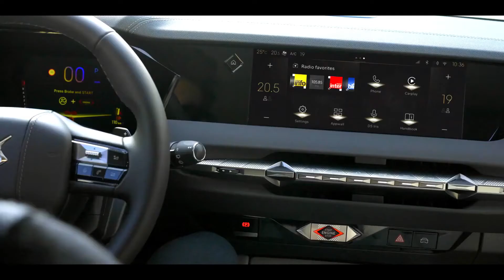2022 New DS4 Hot Hatchback!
Hey Guys, Here's The First Look of The All-New #2022 DS4 - Luxury Hot Hatchback! (La Premiere | E-Tense | Cross). Checkout Interior, Exterior Design, Features, Safety and Technology in This Video.

DS Automobiles reveals the all-new DS 4, an avant-garde Premium C-segment model. Built on the multi-energy EMP2 platform, the all-new DS 4 is available with a choice of powertrains, including the E-TENSE Plug-in Hybrid #(PHEV), capable of up to 30 miles of zero-emissions driving
All-new model combines innovative design and technology, including DS EXTENDED HEAD UP DISPLAY, DS SMART TOUCH gesture controls and DS ACTIVE SCAN SUSPENSION.

The all-new DS 4 is available in three distinctive derivatives, to suit a variety of customer preferences: DS 4, DS 4 CROSS and DS 4 PERFORMANCE LINE. DS 4 is the fourth model in the DS Automobiles range, following the DS 7 CROSSBACK, DS 3 CROSSBACK and DS 9.

Underpinning the new DS 4 is a version of the EMP2 platform already in use across a range of Peugeot, Citroen and Opel models including the 308 hatch, C5 Aircross SUV and mid-size 508 liftback and wagon.

According to DS, the platform used for the DS 4 is composed of 70 percent new or unique parts compared to other variants.

Where the previous DS 4 offered a raised crossover aesthetic, the new model will cover a choice of core DS 4, an optical off-road aesthetic DS 4 Cross with lower bumper cladding and a more advanced off-road traction control system, or a more sporting flavour with the DS 4 Performance Line styling package with a range of glass black styling details.

Unlike the fully electric Aero Sport Lounge concept, the DS runs a selection of known Peugeot-Citroen powertrains, topped by the plug-in hybrid E-Tense, with a 132kW turbocharged petrol four-cylinder engine paired with an 81 kW electric motor, and rated to 165kW combined.

The system drives the front wheels through an eight-speed automatic transmission, while at the rear torsion beam axle provides compact packaging in place of the more sophisticated multi-link suspension available on prestige rivals. DS claims the plug-in hybrid system can provide over 50 kilometres of WLTP range in zero emissions mode.

Other engines in the range include 95kW, 132kW and 165kW petrol engines and a 95kW diesel option, all matched the same eight-speed automatic transmission.

Like the exterior, the interior refines some of the previously heady-handed DS styling elements and opts for a cleaner and more modern look.

Exclusive, sophisticated and high tech, the DS 4 LA PREMIÈRE Limited Edition launch model reflects the best of DS 4. Online reservations are open with the option of going through the entire process up to delivery without having to go anywhere. DS 4 LA PREMIÈRE customers will be among the first to drive DS 4, before the end of the year.

DS 4 LA PREMIÈRE: Exclusive Trim

In a unique specification, the most exclusive DS 4 can be finished in either unique LAQUERED GREY or CRISTAL PEARL bodywork with a contrasting black roof. The front features a black grille with chromed diamond tips joining the Gloss Black DS WINGS, a unique combination.

The bonnet is topped with an exclusive “1” badge, specific to LA PREMIÈRE.

The black signature also features between the rear lights as well as at the bottom of the bodywork and the side window surrounds. The SEVILLA 19-inch alloy wheels, gloss black and diamond cut, make DS 4 LA PREMIÈRE stand out even more.This attention to detail further emphasises DS 4’s naturally charismatic design, backed up by its dramatic proportions.

DS 4 LA PREMIÈRE: Technology

At the cutting edge of technology, DS 4 LA PREMIÈRE features equipment that’s unique to the segment, such as DS EXTENDED HEAD-UP DISPLAY, which projects information that’s important for the driver on a 21-inch diagonal, and DS IRIS SYSTEM, a latest generation interface linked to DS SMART TOUCH gesture control.

What are your thoughts on this luxury hot hatch?

🚙BEST CARS  is your one stop destination for getting info about every new car released in globe. We deliver a great mixture of automotive content including latest car walkaround, review, teaser of new revealed car, etc.🚗